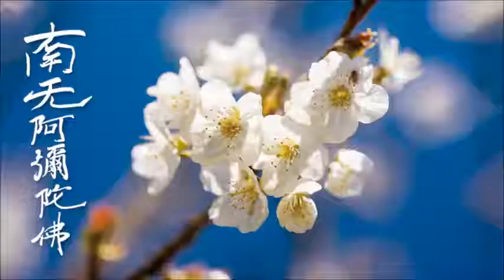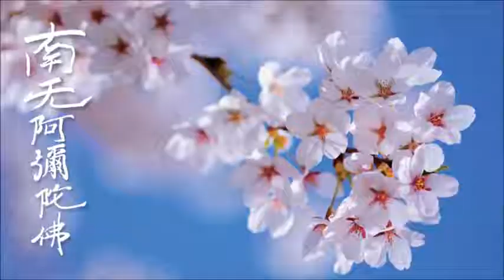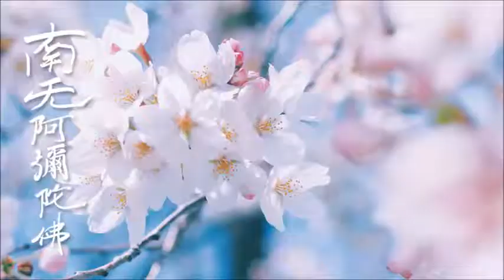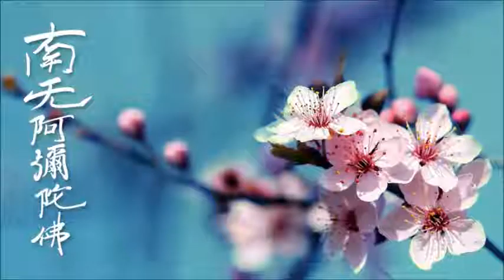南無阿彌陀佛（女聲＋鋼琴＋大提琴）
Namo Amituofo